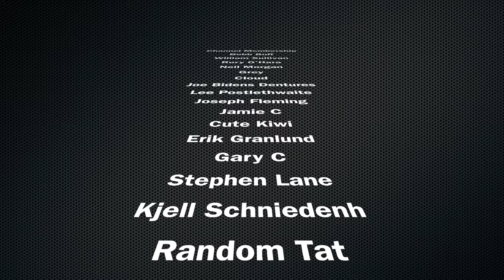Jambe de Bois | Brasserie de la Senne